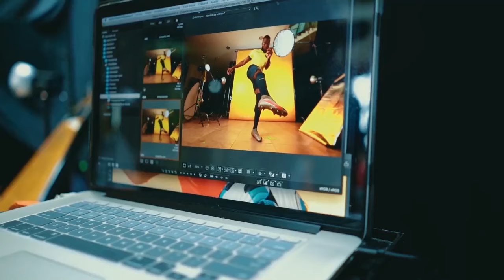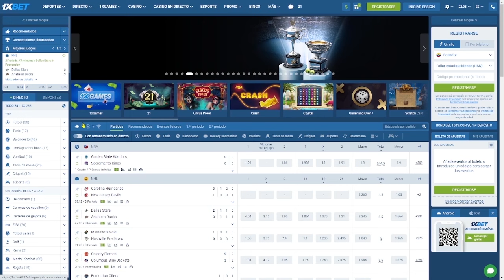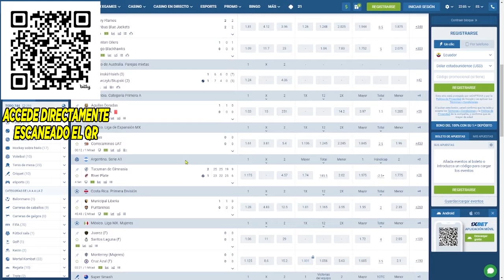GONZALO PLATA PIDIO PERDON A FELIX SANCHEZ FUE CONVOCADO! FIFA PROHIBE LA NUEVA CAMISETAS ECUADOR